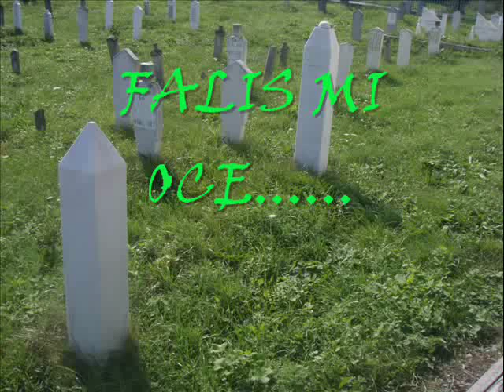Babo moj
Video posvecen mom ocu.